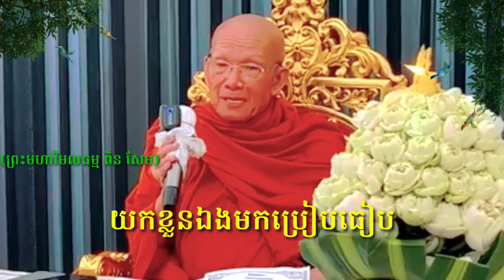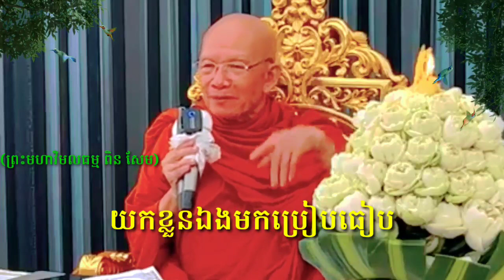យកខ្លួនមកប្រៀបធៀប The dharma talking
ព្រះធម៌​ទេសនាសម្តែងដោយព្រះមហាវិមលធម្ម ពិន សែ​ម។